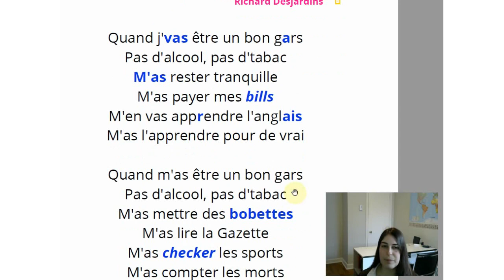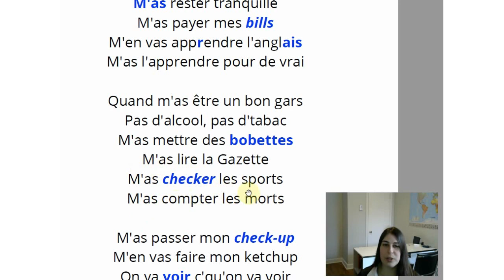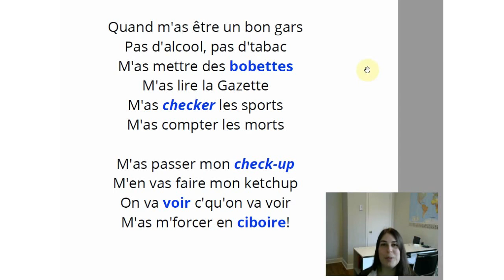Analyse de l'accent du Québec : la chanson « Le bon gars » de Richard Desjardins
Dans cette première capsule sur le français parlé au Québec, maprodefrancais analyse l'accent québécois dans le début d'une chanson de Richard Desjardins, qui comporte de nombreux mots de vocabulaire, anglicismes et traits de prononciation québécoise (même un sacre!). Si vous avez toujours rêvé de comprendre les Québécois, cette vidéo est pour vous!